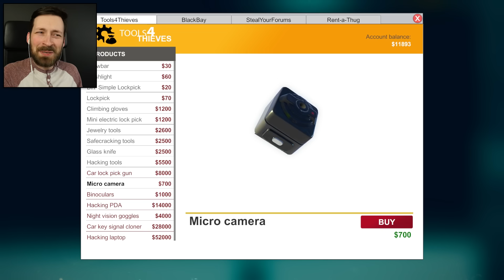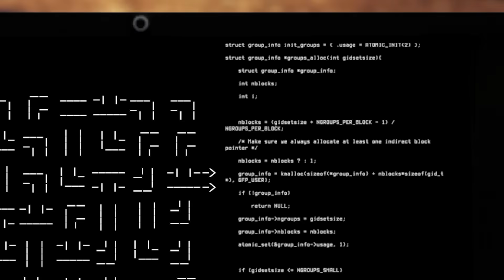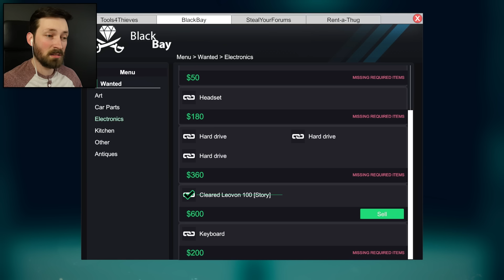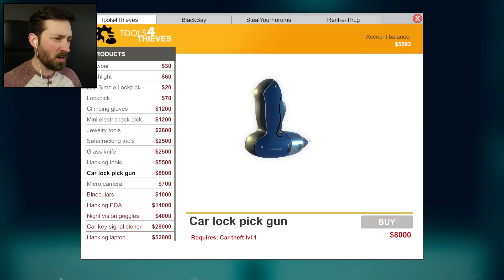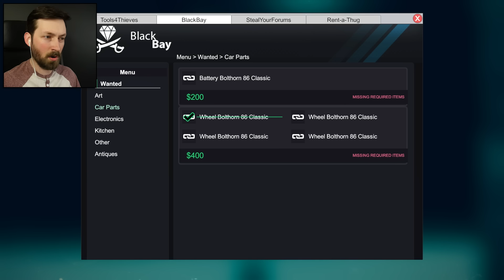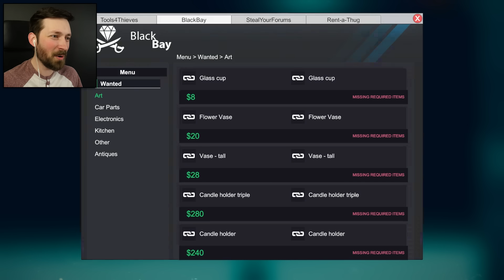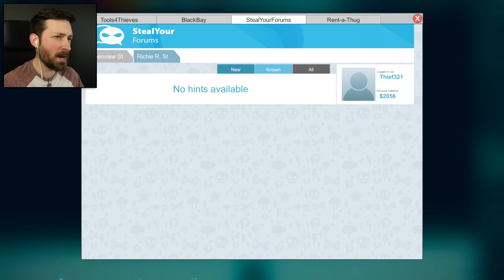HOT-WIRING AND HACKING - Thief Simulator (Gameplay)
I like your car! It would look great in my chop shop. Let's hack computers and steal cars in Thief Simulator.